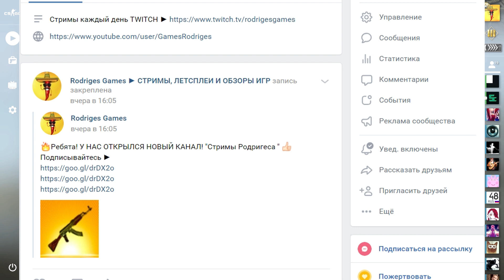ТОП - 1 КС ГО ► Counter Strike Global Offensive НАРЕЗКА СТРИМА Cs Go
ТОП - 1 КС ГО ► Counter Strike Global Offensive НАРЕЗКА СТРИМА Cs Go #2